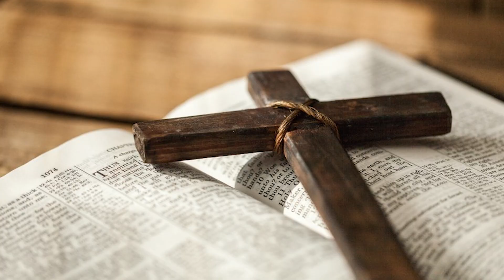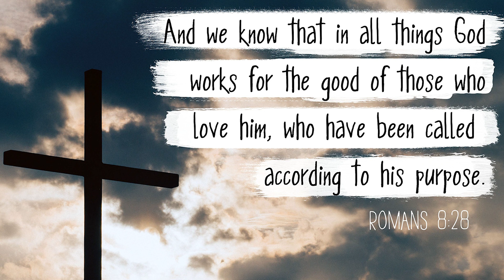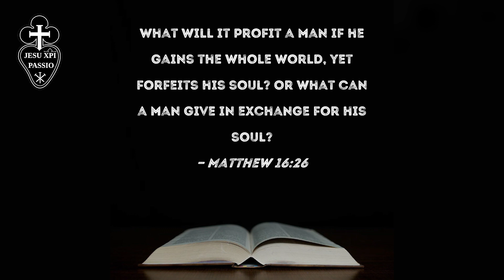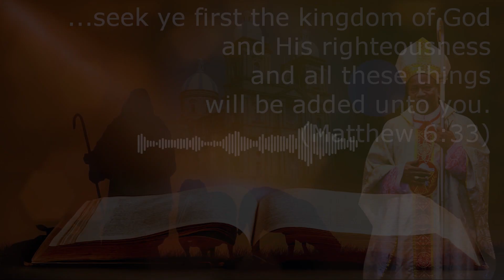30.07.2023 | 17 Sunday in the Ordinary Time | By Most Rev Dr Peter Machado | Archbishop of Bangalore